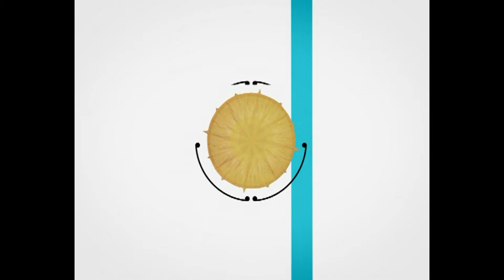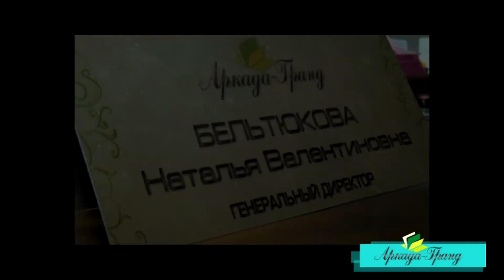Предоставление денег в займ по расписке - Закон.Налоги.Право 95 (159)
Смотрите в программе:
как правильно оформить расписку о предоставлении займа, как взыскать не возвращенные деньги по расписке.

"Закон.Налоги.Право" - еженедельная телепрограмма, призванная помогать бизнесу и гражданам ориентироваться в быстро меняющемся и порой запутанном законодательстве Украины; мы готовим темы, которые раскрывают многие жизненные ситуации с позиции закона. Информация подготовлена компанией "Аркада-Гранд"